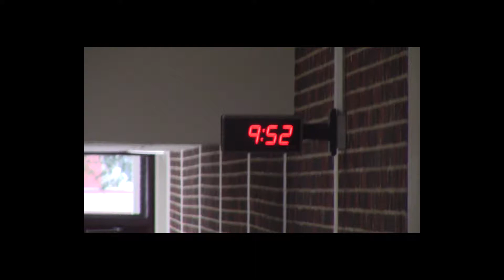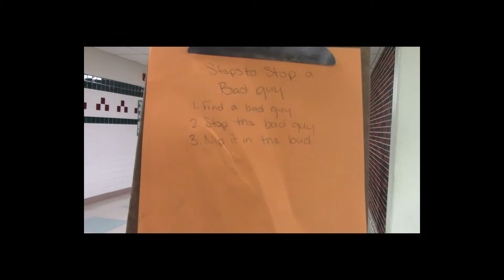On-Demand: delunaA ondemand